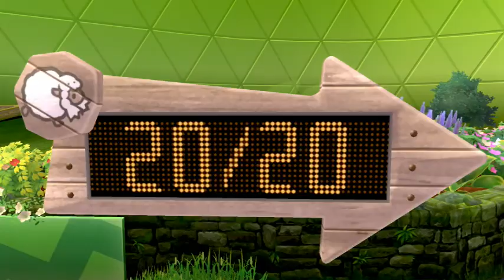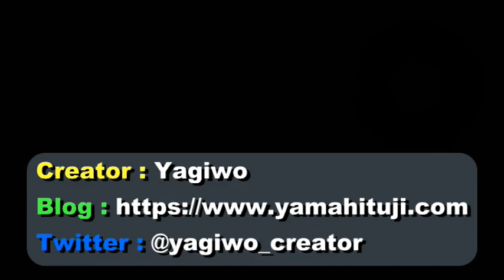Pokémon Sword＆【SHIELD】【Part8】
Pokémon SHIELD

Blog(not Games, contents :history economics, Web Apps...by Japanese Blog)